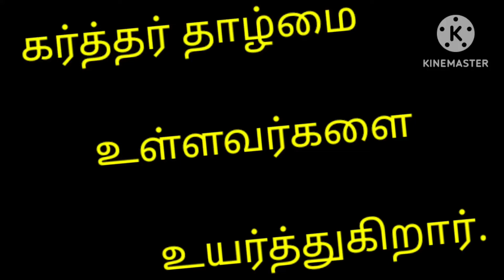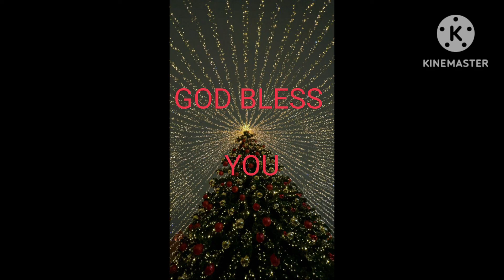MESSAGE : Thalmai ullavarkalai karthar uyarthukirar....???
இந்த தேவ செய்தியை முழுமையாய்க் கேட்டுப்பாருங்கள் நல்ல பதில் கிடைக்கும்.மற்றவர்களுக்கும் இந்த சேனலை சேர்ப்பண்ணுங்கள்.